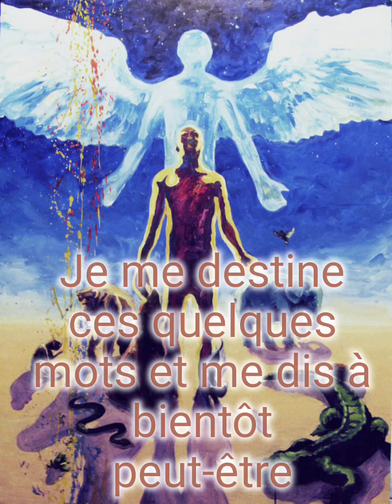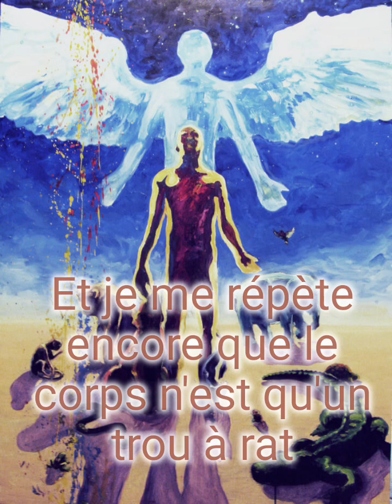Euphonik ft VII - Nos âmes (Paroles)